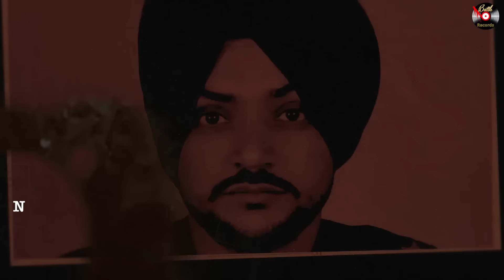Bebe Tera Putt (Indian Army) - Karamjit Anmol | Kil Banda | New punjabi Songs 2020 | Batth Records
Batth Records & Mani Sonspuri presents official full video of song "Bebe Tera Putt" by Karamjit Anmol:

Video Director - Param Boxer & Lovely Patiala
Dop - Rupinder Singh
Choreographer- Satnam sandhu
Poster - Jaggi Bajuha
Spl. Thanks - RD Beat And Sangtar Singh Lalli
Label - Batth Records